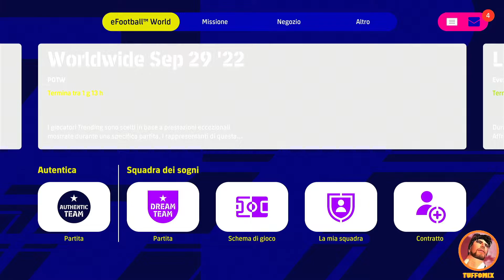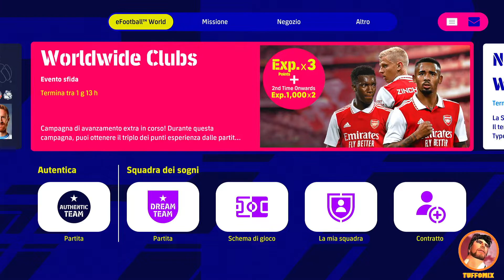eFootball 2023 PS5 ITA - Basta una vittoria...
Riusciremo a fare in eFootball 23 questa maledetta vittoria?? Mah... sembra il miracolo annunciato... like ed iscrizione al canale se il video vi è piaciuto.